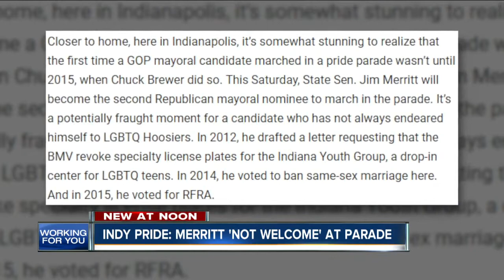RTV6 Latest Headlines | June 4, 12pm